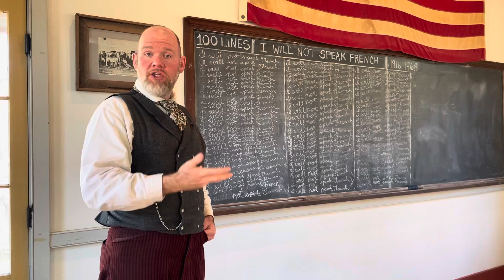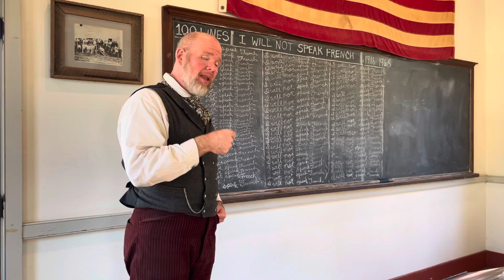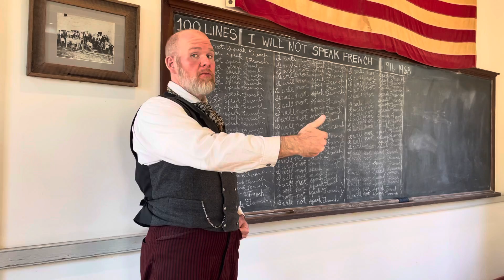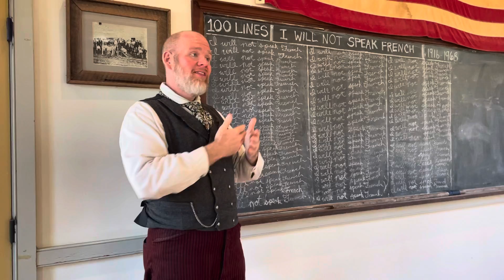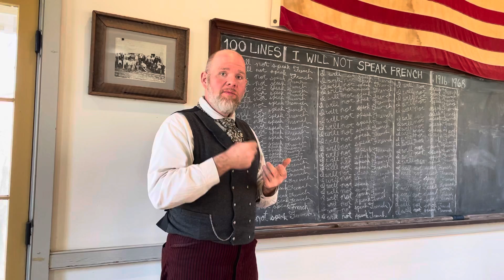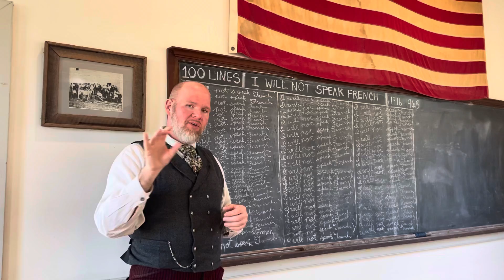A lesson about language in Louisiana